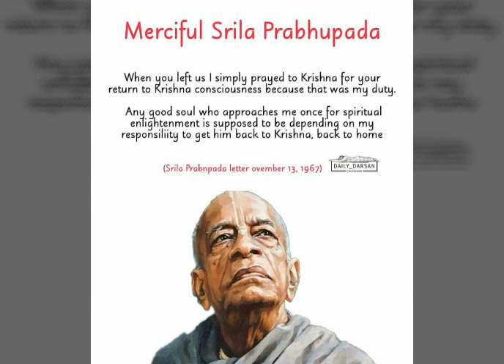Bhagavad Gita Chapater:3 Text no; 32 to 34 explin by Krishna Keerthana prabu.Telugu tv.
```*32.
యే త్వేతదభ్యసూయన్తో నానుతిష్ఠన్తి మే మతమ్
సర్వజ్ఙానవిమూఢాంస్తాన్ విద్ధి నష్టానచేతసః

భావం:- కాని అసూయతో ఎవరు ఈ ఉపదేశములను మన్నింపరో,అనుసరింపరో అట్టి వారిని జ్ఙానవిహీనులుగను,మూఢులుగాను,పరిపూర్ణత్వమును పొందు యత్నములలో భ్రష్టులుగను భావింపబడుదురు.

33. సదృశం చేష్టతే స్వస్యాః ప్రకృతేర్ జ్ఙానవానపి
ప్రకృతిం యాన్తి భూతాని నిగ్రహః కిం కరిష్యతి

బావం:- ప్రతియొక్కరు త్రిగుణముల నుండి తాము పొందిన స్వభావమునే అనుసరింతురు. జ్ఙానంతుడైన మానవుడు కూడ తన స్వభావమునకు తగినట్లు కర్మ నొనరించును.అట్టి యొడ నిగ్రహమేమి చేయగలదు?

34. ఇన్ద్రియ స్యేన్ద్రియస్వార్ధే రాగద్వేషౌ వ్యవస్ధితౌ
తయోర్న వశమాగచ్ఛేత్ తౌ హస్య పరిపన్ధినౌ

భావం:- ఇంద్రియములకును ఇంద్రియార్థములకును సంబంధించిన రాగ ద్వేషములను నియంత్రించుటకు కొన్ని నియములు కలవు. ఆత్మానుభూతి మార్గమున ఆరాగద్వేషములు ఆటంకములగుచే మానవుడు వాటికి వశము కాకుడదు.